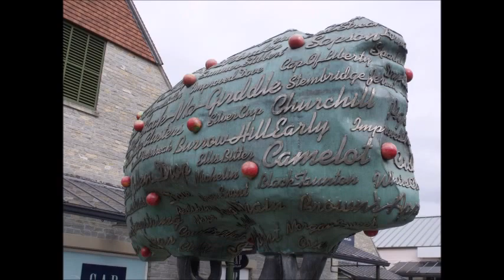Places to see in ( Street - UK )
Street is a large village and civil parish in the county of Somerset, England. It is situated on a dry spot in the Somerset Levels, at the end of the Polden Hills, 2 miles (3.2 km) south-west of Glastonbury. There is evidence of Roman occupation. Much of the history of the village is dominated by Glastonbury Abbey until the Dissolution of the Monasteries, and indeed its name comes from a 12th-century causeway from Glastonbury which was built to transport local Blue Lias stone from what is now Street to rebuild the Abbey, although it had previously been known as Lantokay and Lega.

The Society of Friends had become established there by the mid-17th century. One Quaker family, the Clarks, started a business in sheepskin rugs, woollen slippers and, later, boots and shoes. This became C&J Clark which still has its headquarters in Street, but shoes are no longer manufactured there. Instead, in 1993, redundant factory buildings were converted to form Clarks Village, the first purpose-built factory outlet in the United Kingdom. The Shoe Museum provides information about the history of Clarks and footwear manufacture in general.

The Clark family's former mansion and its estate at the edge of the town are now owned by Millfield School, an independent co-educational boarding school. Street is also home to Crispin School and Strode College.

To the north of Street is the River Brue, which marks the boundary with Glastonbury. South of Street are the Walton and Ivythorn Hills and East Polden Grasslands biological Sites of Special Scientific Interest. Street has two public swimming pools, one indoor which is part of the Strode complex, and the outdoor lido, Greenbank. Strode Theatre provides a venue for films, exhibitions and live performances. The Anglican Parish Church of The Holy Trinity dates from the 14th century and has been designated by English Heritage as a Grade I listed building.

The settlement's earliest known name is Lantokay, meaning the sacred enclosure of Kea, a Celtic saint. In the Domesday Book it was recorded as Strate, and also Lega, a name still used throughout the country in the modern form, "Leigh". The centre of Street is where Lower Leigh hamlet was, and the road called Middle Leigh and the community called Overleigh are to the south of the village.

The River Brue marks the boundary with Glastonbury, to the north of Street. At the time of King Arthur, the Brue formed a lake just south of the hilly ground on which Glastonbury stands. This lake is one of the locations suggested by Arthurian legend as the home of the Lady of the Lake. Pomparles Bridge stood at the western end of this lake, guarding Glastonbury from the south, and it was here that Sir Bedivere is thought to have thrown the sword Excalibur into the waters after King Arthur fell at the Battle of Camlann.[18] The old bridge was replaced by a reinforced concrete arch bridge in 1911.

In Roman times Street was close to the route of the Fosse Way and is now on the route of the modern A39 road which runs from Bath to Cornwall, and the A361. Glastonbury and Street railway station was the biggest station on the original Somerset and Dorset Joint Railway main line from Highbridge to Evercreech Junction until closed in 1966 under the Beeching axe. Opened in 1854 as Glastonbury, and renamed in 1886, it had three platforms, two for Evercreech to Highbridge services and one for the branch service to Wells. The station had a large goods yard controlled from a signal box. The site is now a timber yard for a local company. The nearest stations are now around 13 miles away, at Castle Cary and Bridgwater. Replica level crossing gates have been placed at the old station entrance.

( Street - UK ) is well know as a tourist destination because of the variety of places you can enjoy while you are visiting Street . Through a series of videos we will try to show you recommended places to visit in Street - UK